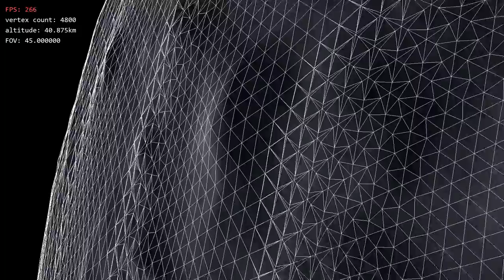OpenGL Planet Rendering Demo 3 - triangle CDLOD morphing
In this demonstration I show the morphing between subdivision levels since I switched to an implementation of the CDLOD algorithm.
The interesting thing here is that my version uses triangles instead of quads, which is an implementation I have not encountered before, and comes with its own quirks, so I will be detailing my approach in a later post.

The terrain resolution is low in this demo in order to show off the morphing, but I have managed to get ~120 fps at nearly 3 million vertices by using instancing for drawing the triangle patches.